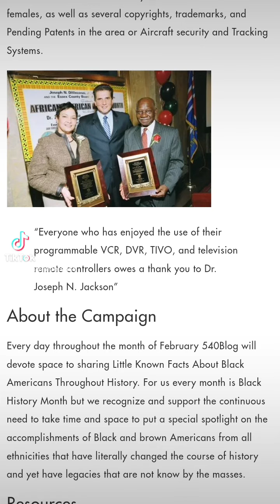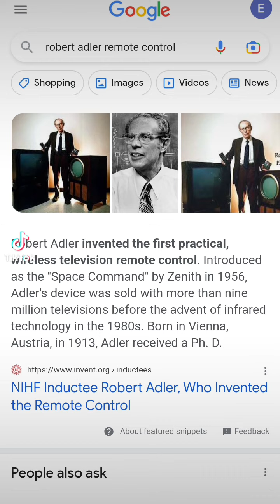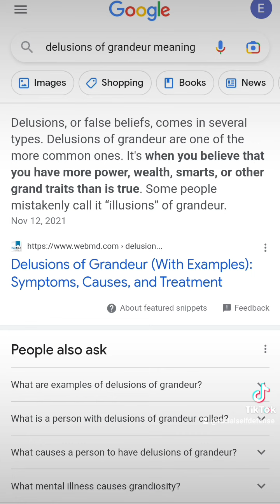The Black History Year Day 12 - Dr. Joseph N. Jackson (Television Remote, TiVo, VCR, DVR)